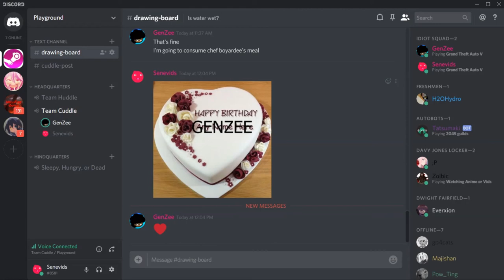IDIOTS ARE DANGEROUS | GTA V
This game is the perfect playground for explosions, cars, and more explosions! SO MUCH FUN!!!

I might be a little late to the game on this one, but I love this game and all the crazy chaotic mechanics it offers. I can perform the greatest car stunts and explode EVERYTHING! Well, maybe not everything but... you get it!